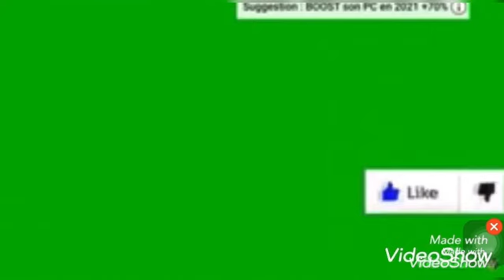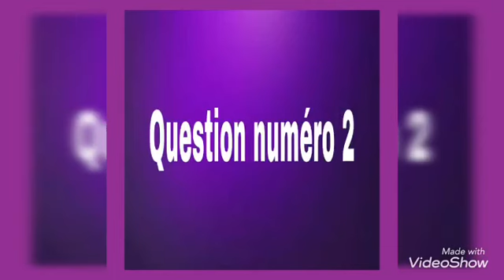Voici Saliou basse le vainqueur de saraya la course de pigeons la plus loin du Sénégal 🇸🇳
Pigeons voyageur